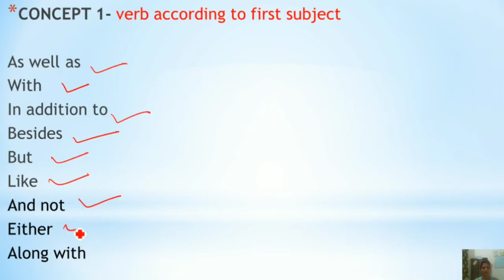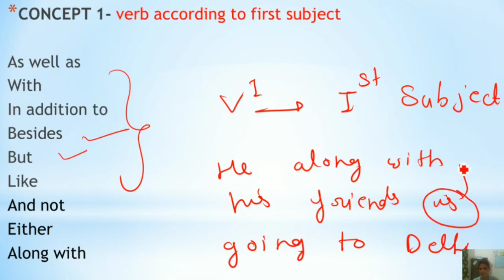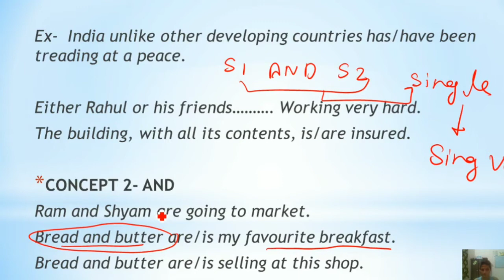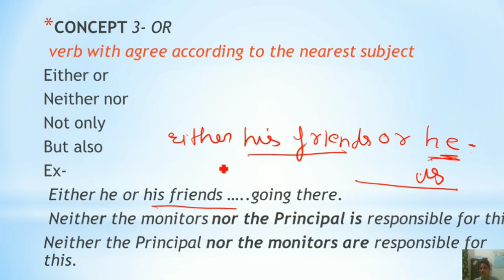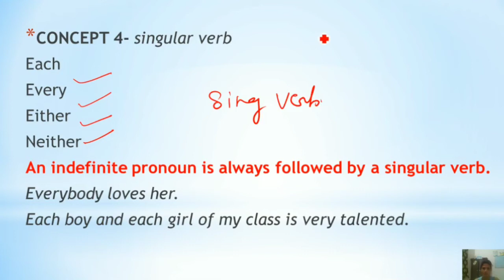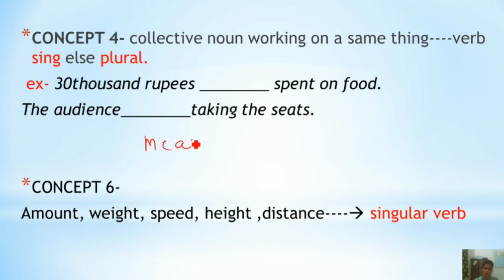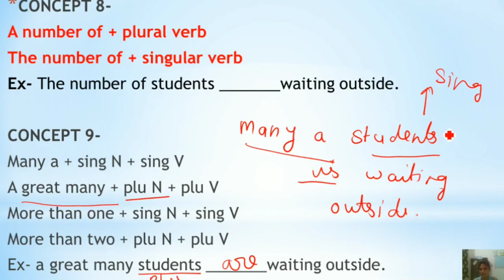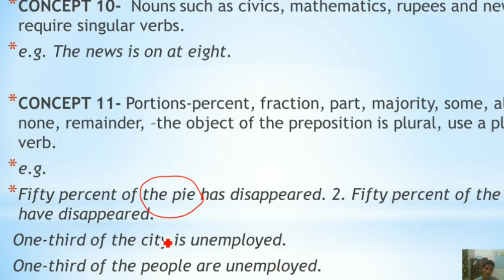Subject Verb Agreement | Tricks +Rules+Concept in English Grammar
In this video, we will learn the basics of Subject-Verb Agreement.
Before understanding the Subject-Verb Agreement,
We will understand what is Subject and Verb in the sentence,
and How to identify subject and verb in the sentence, then we will understand what exactly is subject-verb agreement